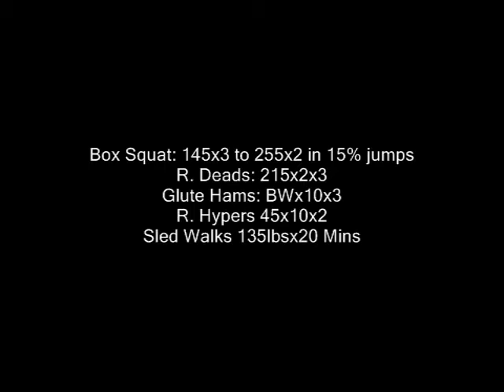Dale Hammond Lower Body Max Effort Day 8/1/2010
After listening to people and researching more, I understand about sitting back more. I still dont know if my form coming off the block is where it should be but def a differant feel sitting back more and rev. hypers and glut Ham raises are amazing... thanks for checkin it out.